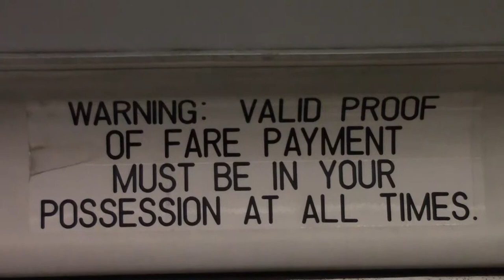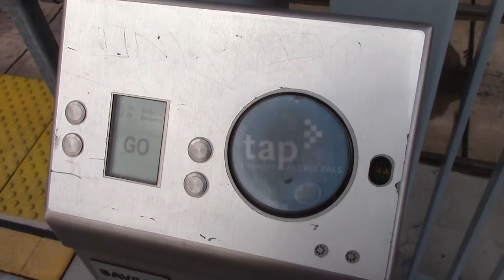Russell Simon Metro Package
In this Emmy Award winning package, Russell Simon explores the lack of turnstiles on the LA Metro, and what the plans are for the future.